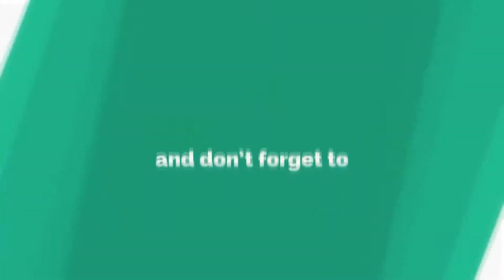যে কারণে ৭৪ কাতারের ৭৩ কাতার আলেম জাহান্নামে যাবে | Mizanur Rahman Azhari | Rose Tv24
hafizur rahman siddiki, bangla waz 2019, banglanews live, fani cyclone latest news odia, bhoot fm 2019, ভূত এফ এম, ওয়াজ মিজানুর রহমান আজহারী, mizanur rahman azhari new waz 2019, mizanur rahman waz tariq jameel bayan, ramadan 2019, ramadan recipes, ramazan 2019, ramazan 2019 status, yasen, beautiful recitation of sura yaseen, imam sudais sura yaseen, sheikh sudais surah yasin, yasin sura, yaseen sharif, qiroah al quran surah yasin